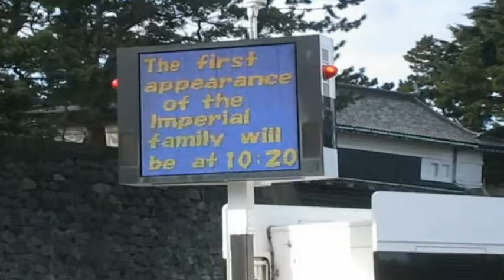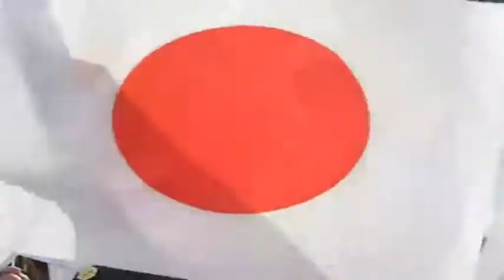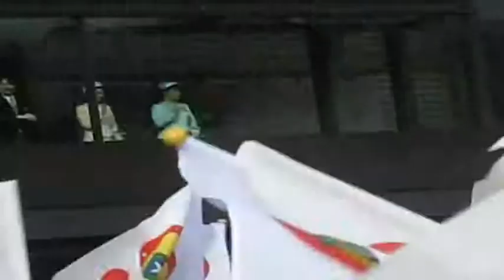2011-11-天皇誕生日一般參賀-台灣民政府訪日團全記錄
2011-11-天皇誕生日一般參賀-台灣民政府訪日團全記錄
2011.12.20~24